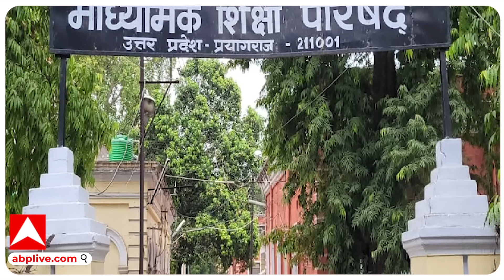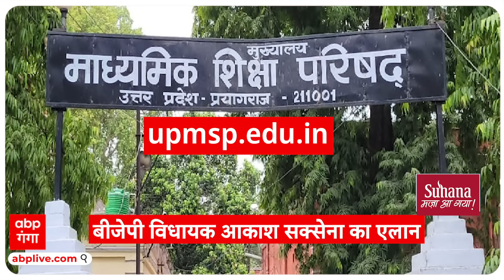UP Board Result 2024: बीजेपी विधायक Akash Saxena का बड़ा बयान, टॉप करने वाले को बनाएंगे MLA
20 अप्रैल यानी आज  यूपी बोर्ड 10वीं और 12वीं का रिजल्ट जारी कर दिया जाएगा. यह जानकारी उत्तर प्रदेश माध्यमिक शिक्षा परिषद ने दी है. परिणाम दोपहर 2 बजे यूपी बोर्ड मुख्यालय में घोषित किया जाएगा.  परीक्षा में टॉप करने वाले को विधायक बनाया जाएगा. ये सुनकर आप भी चौंक गए ना.  ये हम नहीं कह रहे. ये बात बीजेपी के विधायक कह रहे हैं.